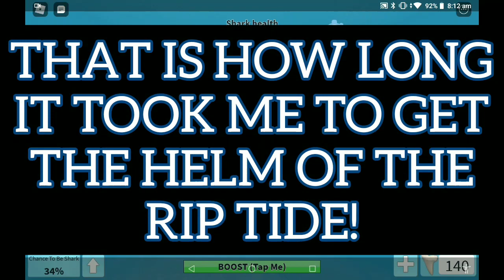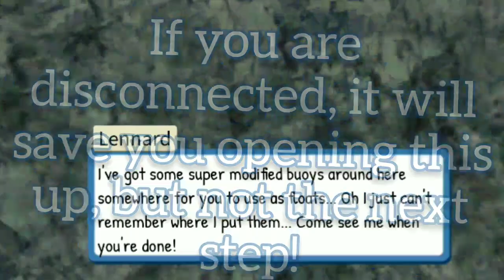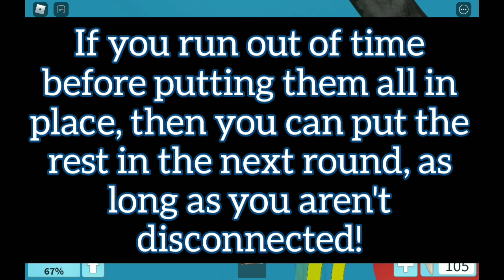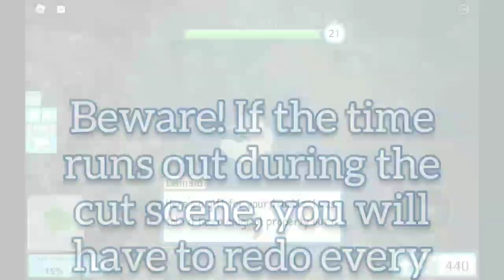How to unlock the HELM OF THE RIP TIDE IN SHARKBITE! | Roblox Sharkbite